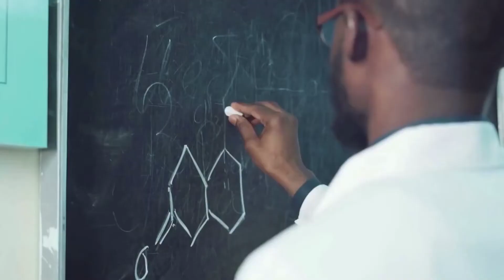cosmétique,slow#cosmétique,industrie cosmétique forever Forever aloe first . Arab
وصف
قوة مهدئة سريعة المفعول وسهلة الاستخدام

• يهدئ تهيج الجلد الطفيف
• إضافة مثالية لأي مجموعة إسعافات أولية
• جيد للشعر
• يهدئ حروق الشمس
• صديقة للنباتيين
• خالي من الغلوتين

Aloe First® هو إضافة مثالية لمجموعة الإسعافات الأولية أو خزانة الأدوية. هذه التركيبة الحصرية المهدئة للبشرة مصنوعة من هلام الصبار المستقر من مزارعنا الخاصة. لكننا لم نتوقف عند هذا الحد. يحتوي Aloe First® أيضًا على دنج النحل ومزيج خاص من أحد عشر مستخلصًا نباتيًا قويًا.

بالطبع ، الصبار هو العنصر الأساسي والأقوى لسبب ما. لعدة قرون ، تم استخدام الصبار كعلاج لتهدئة الحروق الطفيفة وتوفير الشعور بالراحة للبشرة المتهيجة. أضفنا صمغ النحل إلى Aloe First® لأنه يرفع الخصائص الطبيعية المهدئة والتطهير للصبار.

نظرًا لأن Forever تدير مزارعها الخاصة ، فإننا نتحكم في كل جانب من جوانب إنتاج الألوة فيرا. وهذا يعني أن كل ورقة يتم تقطيعها يدويًا لضمان أنقى الألوة فيرا وأنقىها وأعلى جودة تشق طريقها إلى Forever’s Aloe First®.

يجعل مزيج الصبار والمستخلصات النباتية هذا رذاذًا رائعًا مهدئًا للاستخدام على الجروح الطفيفة والخدوش والحروق وحروق الشمس.

البخاخ المتوازن pH سهل التطبيق ويعمل بسرعة! كميزة إضافية ، يعتبر Aloe First® أيضًا رائعًا للاستخدام على شعرك. يوفر حاجزًا كبيرًا بين شعرك والعناصر.

تأكد من أن لديك دائمًا زجاجة من هذا الرذاذ متعدد الاستخدامات لتجربة قوة الألوة فيرا المهدئة سريعة المفعول عندما تحتاجها!